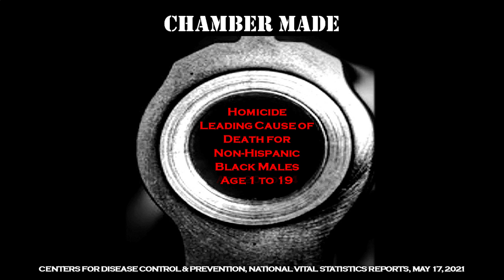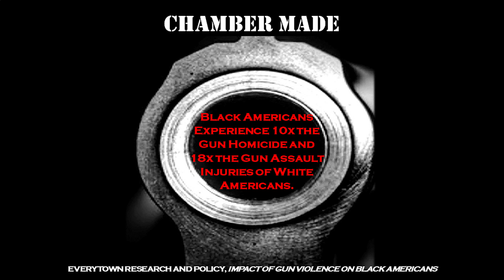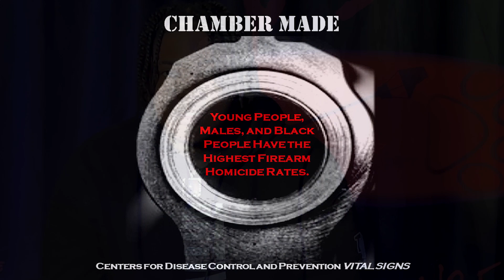"CHAMBER MADE" -- A Gun Violence Prevention Short Film, Why it Is Being Produced. You Can Help!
"CHAMBER MADE" is a gun violence prevention short film that addresses the horrific epidemic of gun violence assailing the African American community, especially targeting young Black Men. This video features interviews with surviving family members and friends of gun violence in Norfolk, VA and will impress upon you why you should support this important creative effort! You'll see why we need your support. Pass it on!